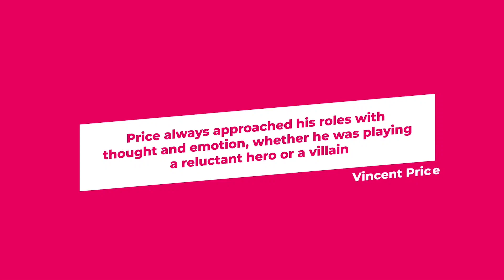Ranking Vincent Price Films - TCM Films | MOVIE ZONE HUB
Only a few obtain the status like this man, Join MJ, as, we countdown our top picks of Vincent Price's most memorable performances in film and television.

Vincent Leonard Price Jr. (May 27, 1911 – October 25, 1993) was an American actor best known for his performances in horror films, although his career spanned other genres. He appeared on stage, television, and radio, and in more than 100 films. Price has two stars on the Hollywood Walk of Fame, one for motion pictures and one for television.